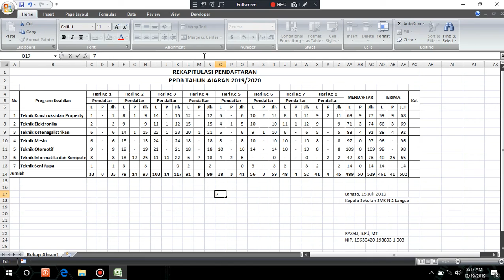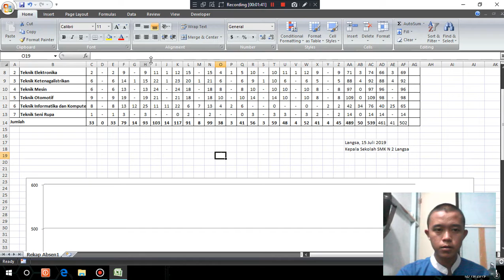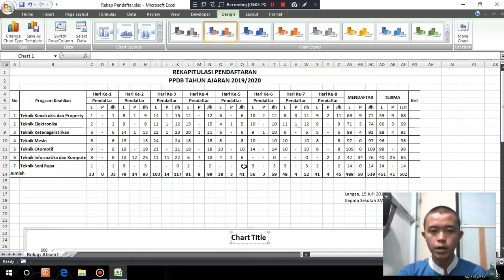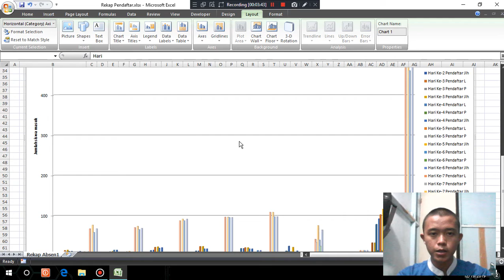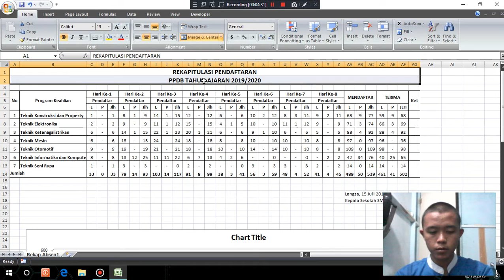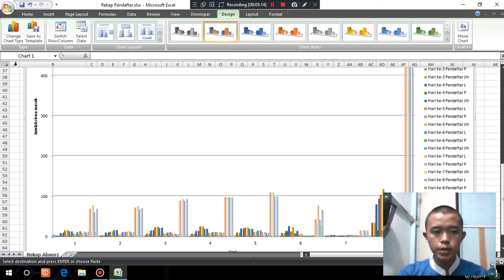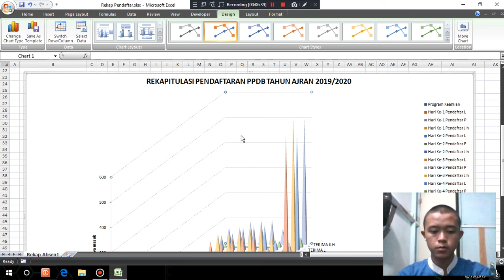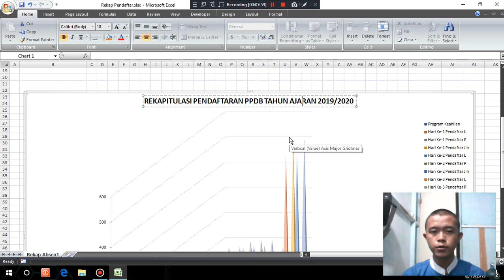Membuat Chart atau Grafik menggunakan aplikasi Microsoft Excel 2007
Di video ini saya mengerjakan tugas saya tentang pembuatan Chart atau Grafik.

SMK Negeri 2 Langsa
X Teknik Informatika 2
"RACHEL ARDANA PUTRA GINTING"